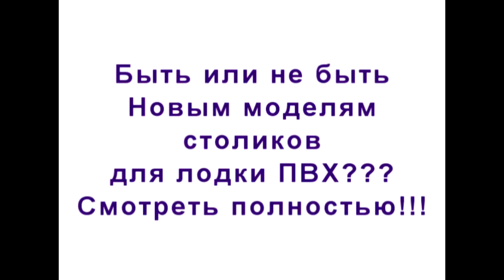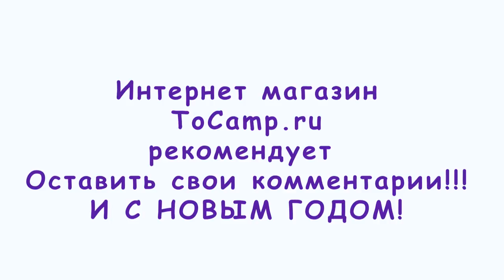Быть или не быть столикам для лодки нового поколения?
Просьба Оставлять комментарии или хотя бы лайкнуть или дизлайкнуть. !!!